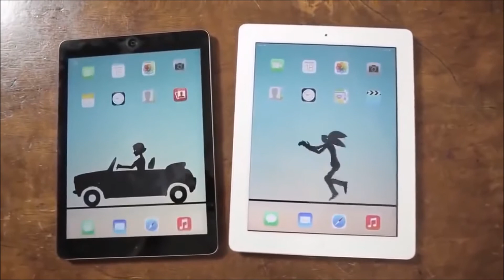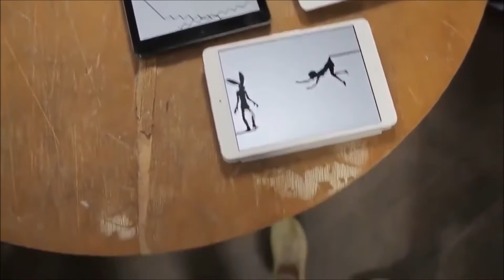Creative Video By Believe-Next Generation Video